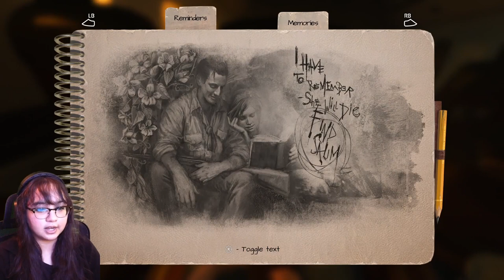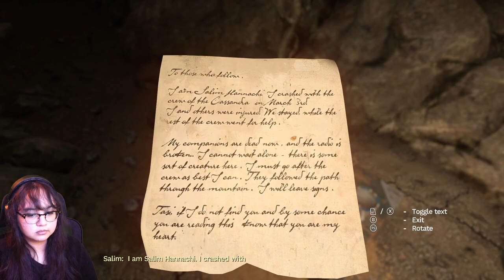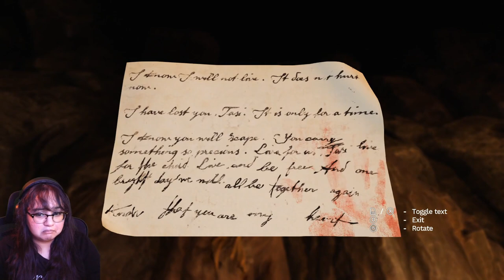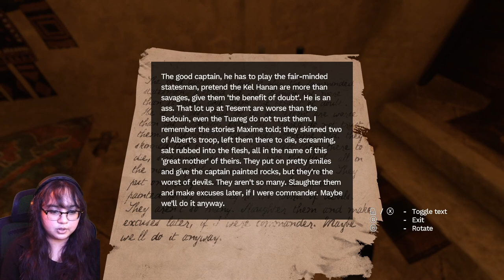This Is My Worst Nightmare | Amnesia: Rebirth Gameplay Part 1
Thank you to Frictional Games for providing a game key! In part 1 of Amnesia: Rebirth we awake after a plane crash to a very dazed Tasi. Unsure of what has happened, she searched for her lover in the deep desert.

🎮YouTube Members🎮
William Ford • Deer Cupid • Moises Mendoza • miguzmanuel83 • hakua JPN • THE HUNTER • Mad Dog • Rhyley Grant •